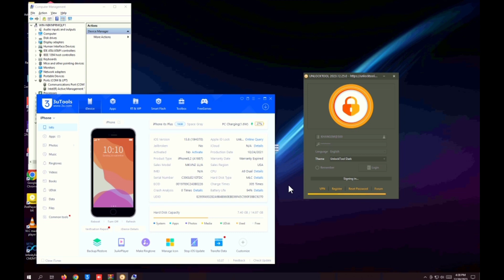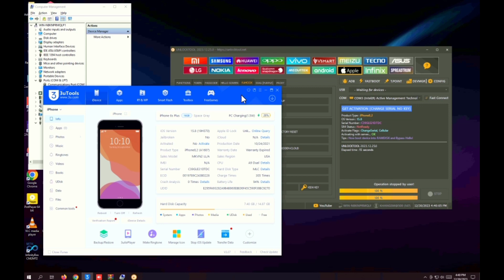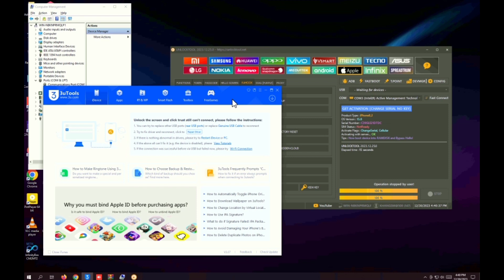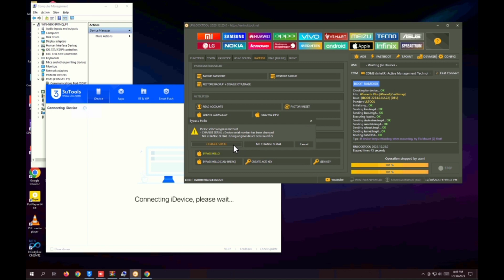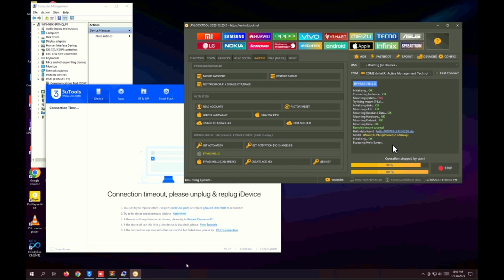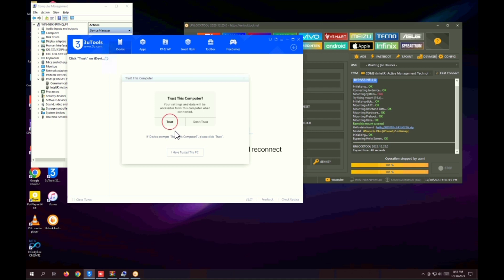IPhone 6S Plus Hello Bypass 15.7 Unlock Tool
Online Unlocking Service Available